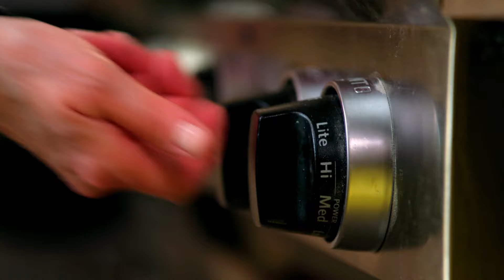Valerie faz lefse: Pão norueguês caseiro | Receitas Caseiras da Valerie | Food Network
Descubra como preparar um delicioso pão de batata com o acompanhamento perfeito.